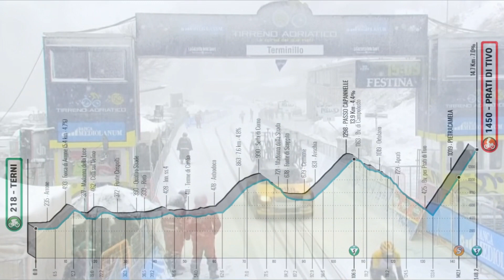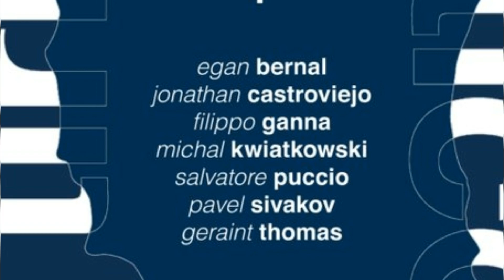🔱 TIRRENO ADRIATICO 2021 etapas FAVORITOS equipos y ciclistas COLOMBIANOS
Analisis y previa tirreno adriático 2021 con los ciclistas participantes, favoritos, equipos, etapas y recorrido de la edición 56

Previa
Una de las carreras más importantes del circuito worldtour es la tirreno adriatico. Competencia que este año reúne a la gran mayoría de pedalistas que se darán cita en el próximo giro de Italia y que precisamente servirá como preparación para la primera grande de la temporada. La tirreno del año pasado se realizó fuera de su agenda habitual en marzo y tuvo que correrse a septiembre debido a la emergencia de salud pública mundial. La competencia fue ganada por Simon Yates siendo acompañado en el podio por Geraint Thomas y Rafal Majka, ciclistas que también estarán presentes en esta versión 2021. ¿Podrá Simon Yates defender el título con éxito?   ponle pause al video y antes de continuar hazlo saber en los comentarios.
La carrera toma su nombre por el trazado que recorre todos los años atravesando el centro de la península itálica de este a oeste desde el mar tirreno hasta el mar adriatico. Es considerada después del giro como la carrera más importante de la temporada para los italianos y se caracteriza por duros recorridos montañosos que sumados al inclemente clima de las regiones altas, hacen de esta prueba un escenario propicio para ir preparando la corsa rosa.
También se le conoce como "La carrera de los dos mares",  al líder de la clasificación general se le distingue con una camisa de color azul, y el ganador recibe como trofeo un tridente de Neptuno, Dios de los mares de la mitología romana.
Entre los ciclistas que la han ganado en los últimos años destacan figuras como Alberto Contador, Michal Kwiatkowski, Greg van Avermaet, Nairo Quintana, Vincenzo Nibali, Primoz Roglic y el actual campeón Simon Yates.
En la lista de más ganadores aparecen el corredor belga Roger De Vlaeminck con sus seis triunfos consecutivos, seguido de seis corredores que la han conquistado en dos ocasiones, son ellos: Francesco Moser, Giuseppe Saroni, Tony Rominger, El danes Rolf Sorensen, Vincenzo Nibali, y el colombiano Nairo Quintana, único ciclista americano en ser campeón de la prueba.
Este año la tirreno contará con 7 etapas. Tres de media montaña, dos en terreno llano para los velocistas, una de alta montaña con dos puertos fuera de categoría y final en alto de casi 15 kilómetros al 7 por ciento. Y la contrarreloj final de 10 kilómetros en san Benedetto del tronto.
Ciclistas participantes en la tirreno adriático 2020
Habrá una nutrida participación de estrellas y ciclistas de primer nivel, comenzando con la presencia del actual campeón Simon Yates del team BikeExchange, el danés Jakob Fuglsang del Astana, Ilnur Zakarin haciendo el debut con su nuevo equipo Gazprom rusVelo, Thibaut Pinot del groupama FDJ, el también francés Romain Bardet con su nueva camiseta del team DSM. Vincenzo Nibali que no se pierde una sola carrera y llevará a Giulio Ciccone como principal apoyo. Y por parte del Qhubeka Assos Domenico Pozzovivo.
Esa es solo una parte de los ciclistas que pueden pelear la carrera. Vamos a revisar otro frente que son los embaladores y luego continuamos con los favoritos para ganar la tirreno adriatico, pero antes no olvides suscribirte a nuestro canal y activar la campana de notificaciones abajo a la derecha.
Entre los velocistas y clasicómanos invitados a la carrera están Caleb Ewan del lotto soudal, Ivan Garcia Cortina del movistar, Fernando Gaviria del UAE team, Greg Van Avermaet del AG2R, Peter Sagan del Bora, el colombiano Álvaro Hodeg, y Elia Viviani del cofidis.
Duelo aparte protagonizarán Wout Van Aert y Mathieu Van Der Poel, un encuentro recurrente del cyclocross en los últimos años y que vimos el fin de semana pasado en la Strade Bianche. Y ya que hablamos de esta carrera, los otros dos ciclistas que estuvieron en el podio también tomaran la partida este 10 de marzo. Julian Alaphilippe con un poderosísimo deceuninck que también lleva a Joao Almeida y Kasper Asgreen. Y el team Ineos grenadiers encabezado por Egan Bernal, Geraint Thomas y Kwiatkowski junto a la bestia de la contrarreloj Filippo Ganna.
Y aún hay más. Team emirates va con Tadej Pogacar recientemente campeón del tour de los emiratos, y con el Davide Formolo y Rafal Majka nueva contratación del equipo asiático. En busca de pelear por el título llega Mikel Landa con el barhain acompañado por Pello Bilbao. Y Nairo Quintana del Arkea Samsic tratando de conseguir su tercer título en la tirreno adriático y convertirse en el segundo ciclista más ganador de esta prueba.
Colombianos en la tirreno Adriático.
Entre los ya mencionados Álvaro Hodeg, Fernando Gaviria, Egan Bernal y Nairo Quintana, también estarán presentes por Colombia Sergio Higuita del EF education, Daniel Muñoz del Androni giocattoli, Daniel Felipe Martínez del Ineos y el suizo-paisa Simon Pellaud. Completan la armada latinoamericana los argentinos Maximiliano Ariel Richeze y Eduardo Sepúlveda.